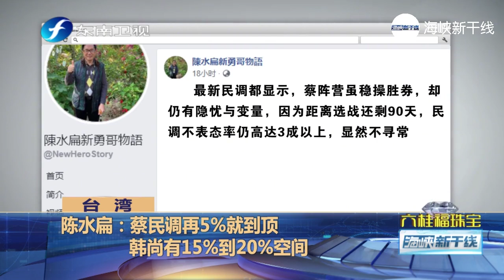韩国瑜民调有待奋进 “韩粉”重新集结力挺